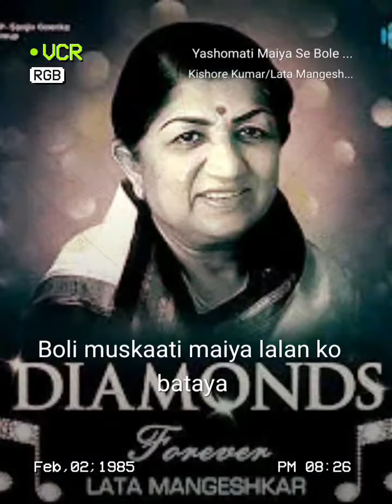Yashomati Maiya Se Bole Nand Lala | Singer Mandakini Tribhane | Original Credit Lata Mangeshkar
Yashomati Maiya Se Bole Nand Lala | Singer Mandakini Tribhane | Original Credit Lata Mangeshkar @NextploreD